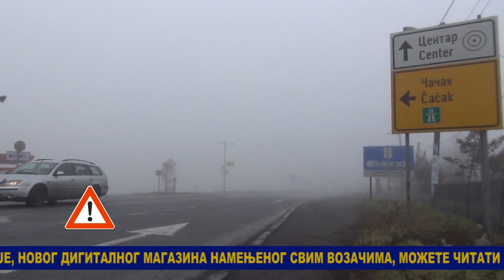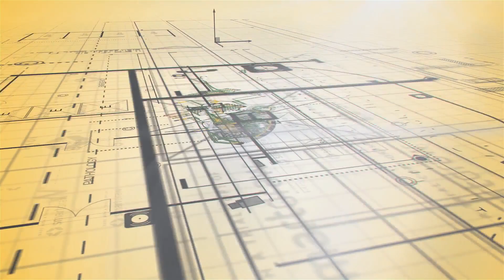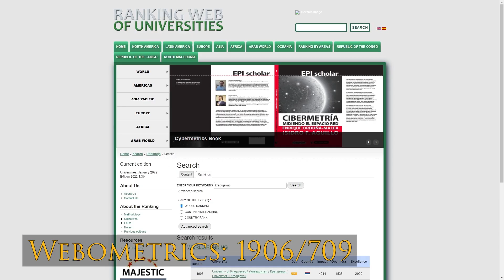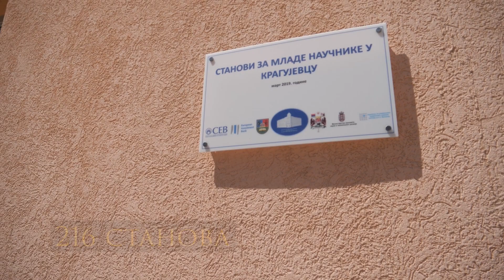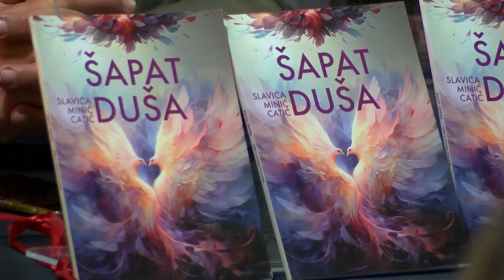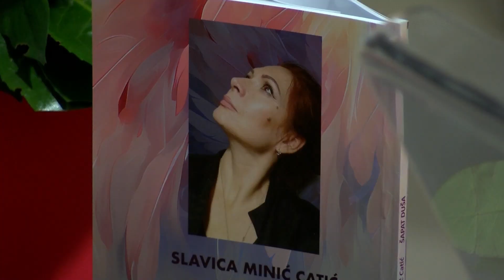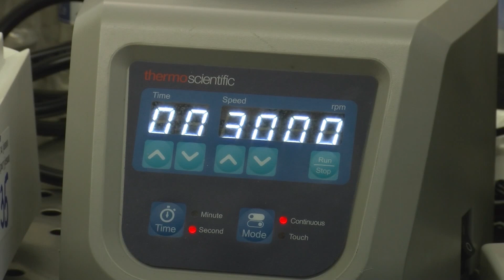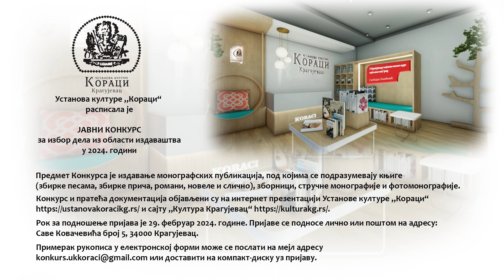Mozaik: Izgradnja modernog trening centra za dualno obrazovanje u Kragujevcu